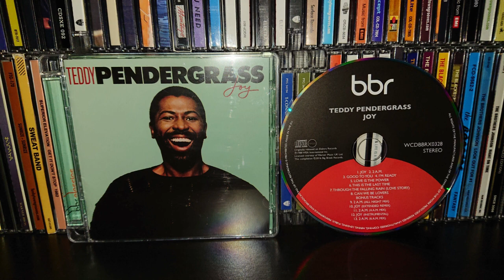TEDDY PENDERGRASS-i´m ready